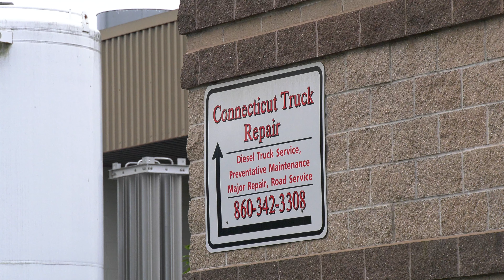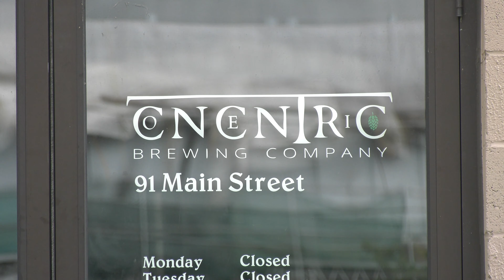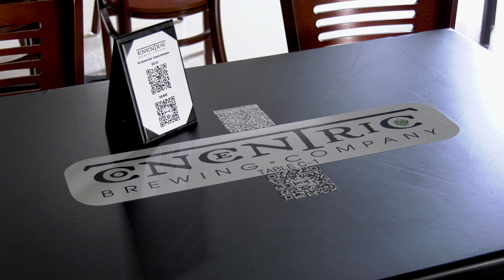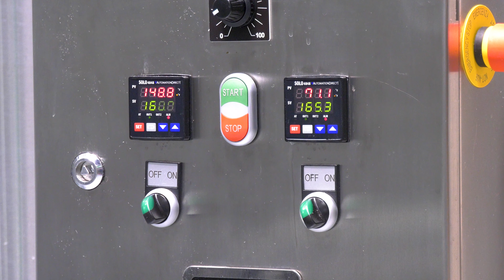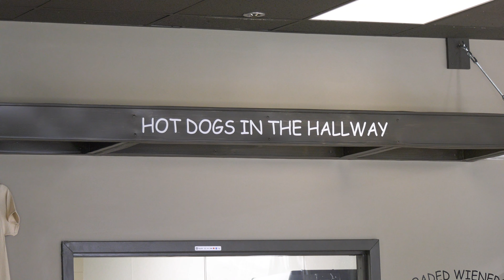Portland, CT | Industrial Promotional Video | Economic Development Commission